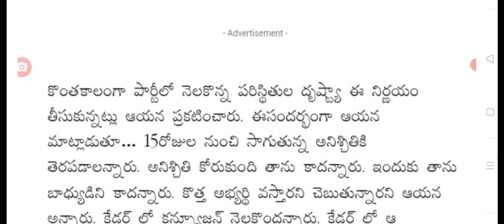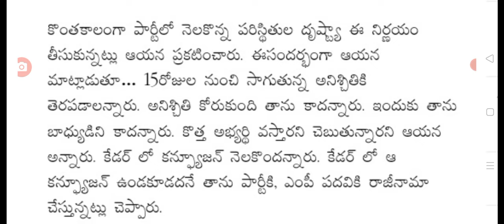సీఎం జగన్ కుమారుడు ఊహించని షాక్ bad news for AP CM Jagan on political leaders.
hello everyone latest update on ap CM Jagan.@malupdates